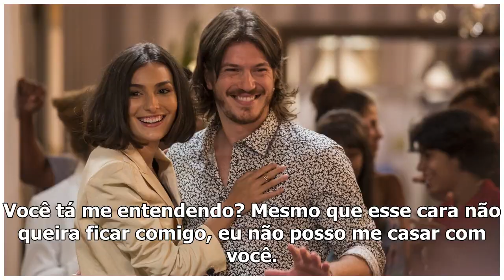Verão 90: Vestida de noiva, Larissa termina com Quinzinho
Larissa (Marina Moschen) e Quinzinho (Caio Paduan) em Verão 90 (Divulgação/ TV Globo) Nos próximos c...